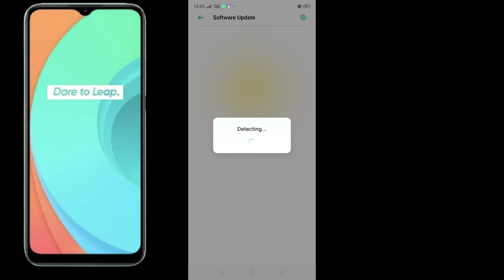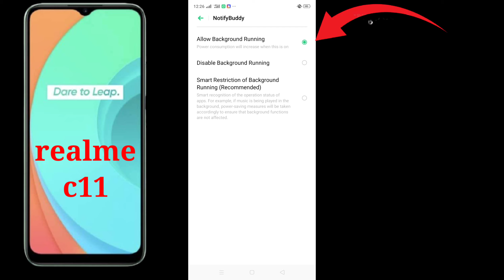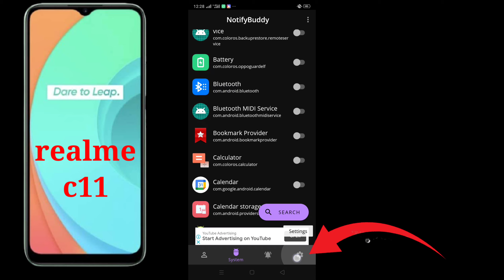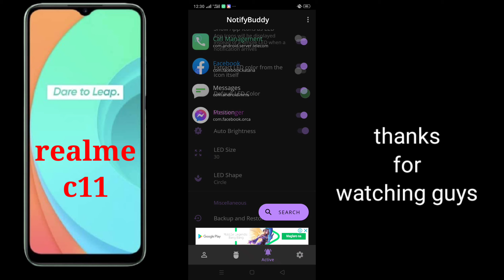Realme c11 how to enable led lights notification| 💯% work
realme c11 price philippines
realme c11 specs and price philippines
realme c11 specs and price philippines 2020
realme c11 review
realme c11 specs and price
realme c11 case
realme c11 ram
realme c11 android version
realme c11 and c12
realme c11 abenson
realme c11 and c15
realme c11 apps
realme c11 and c3
realme c11 available near me
realme c11 a
realme c11 battery
realme c11 battery mah
realme c11 battery life
realme c11 back
realme c11 box
realme c11 benchmark
realme c11 black
realme c11 brand new price
realme c11 b tech
realme c11 camera
realme c11 colors
realme c11 camera specs
realme c11 camera shots
realme c11 colors philippines
realme c11 camera review
realme c11 charger type
realme c11 display size
realme c11 design
realme c11 down payment
realme c11 disadvantages
realme c11 double tap to wake
realme c11 downgrade
realme c11 expandable storage
realme c11 earphone
realme c11 emoji
realme c11 expandable memory
realme c11 engineering mode
realme c11 external storage
realme c11 emmc pinout
realme c11 full specs
realme c11 front camera
realme c11 full specs and price philippines
realme c11 freebies
realme c11 for gaming
realme c11 feedback
realme c11 f
realme c11 gb
realme c11 green
realme c11 good for gaming
realme c11 gaming
realme c11 gray
realme c11 grey
realme c11 gorilla glass
realme c11 game space
realme c11 g
realme c11 how much
realme c11 home credit
realme c11 how much price
realme c11 how many gb
realme c11 hard reset
realme c11 home screen
realme c11 have fingerprint sensor
realme c11 height
realme c11 internal storage
realme c11 is good for gaming
realme c11 in philippines
realme c11 image
realme c11 issues
realme c11 installment
realme c11 info
realme c11 inclusion
realme c11 jelly case
realme c11 jumia
realme c11 jio offer
realme c11 jarir
realme c11 jack
realme c11 jogja
realme c11 jelek
realme c11 ki jankari
realme c11 keyboard
realme c11 kimovil
realme c11 key specs
realme c11 ka price
realme c11 ka cover
realme c11 ka back cover
realme c11 cover
realme c11 ka rate
realme c11 lazada
realme c11 lcd
realme c11 launch date
realme c11 launch date in philippines
realme c11 latest price
realme c11 lcd replacement
realme c11 length
realme c11 lcd price
realme c11 l
realme c11 mall price philippines
realme c11 mah
realme c11 mint green
realme c11 mah battery
realme c11 made in which country
realme c11 megapixel
realme c11 mobile legends
realme c11 mall price philippines 2020
realme c11 m
realme c11 new update
realme c11 notification
realme c11 network
realme c11 near me
realme c11 new price
realme c11 nba 2k20
realme c11 new phone
realme c11 nightscape mode
spek dan harga realme c11
kelebihan n kekurangan realme c11
realme c11 original price
realme c11 original
realme c11 otg support
realme c11 original vs fake
realme c11 or realme c3
realme c11 out of stock
realme c11 official price
realme c11 or realme 5i
realme c11 price philippines specs
realme c11 pro
realme c11 price specs
realme c11 picture
hp realme c11
hp realme c11 ram 3
hp realme c11 kelebihan dan kekurangan
hp realme c11 ram 3 harga
hp realme c11 harganya berapa
hp realme c11 ram 3/32
hp realme c11 ram 4gb
hp realme c11 ram 2
realme c11 quality
realme c11 qr code
realme c11 quickspecs
realme c11 quad
realme c11 qatar price
realme c11 quora
realme c11 qualification
realme c11 quiz
realme c11 release date
realme c11 review philippines
realme c11 rom
realme c11 realme price
realme c11 release date philippines
realme c11 rom and ram
realme c11 r
realme c11 specs philippines
realme c11 size
realme c11 specifications
realme c11 shopee
realme c2 vs realme c11
realme c11 tempered glass
realme c11 themes
realme c11 tips and tricks
realme c11 type c
realme c11 tricks
realme c 11 transparent case
realme c11 touch problem
realme c11 trailer
realme c11 unit
realme c11 unboxing philippines
realme c11 usb type c
realme c11 ui
realme c11 unlock
realme c11 user review
realme c11 vs redmi 9a
realme c11 vs redmi 9c
realme c11 vs vivo y11
realme c11 wallpaper
realme c11 waterproof
realme c11 weight
realme c11 with fingerprint
realme c11 where to buy
realme c11 with price
realme c11 width
realme c11 with box
realme c11 xda
realme c11 xataka
realme c11 xarakteristika
realme c11 vs xiaomi redmi 9a
realme c11 vs xiaomi 9a
realme c11 vs xiaomi redmi note 8
realme c11 vs realme xt
realme c11 vs realme x2
realme c11 yugatech
realme c11 youtube
realme c11 yandex market
realme c11 review youtube